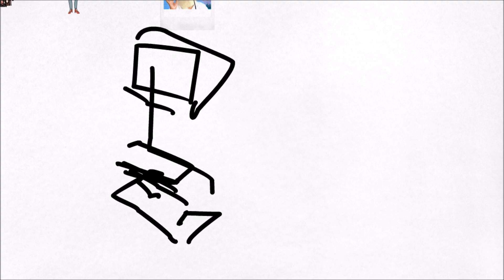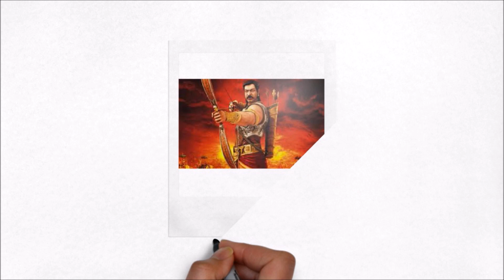Asaram Bapu: असली दोषी कोन बाबा या आप लोग ?- Must Watch This Video